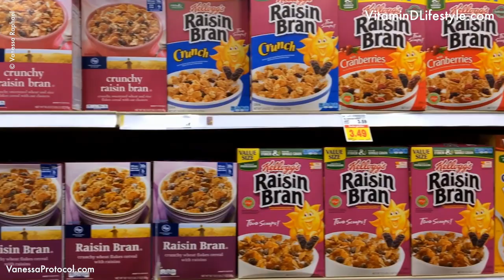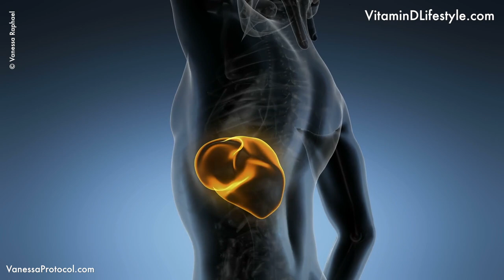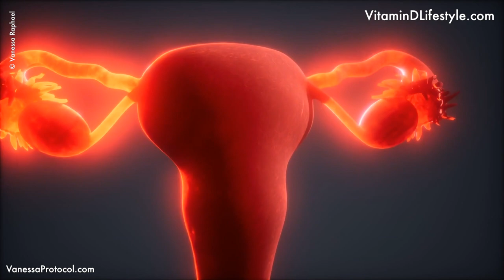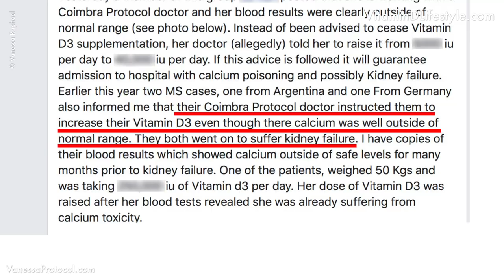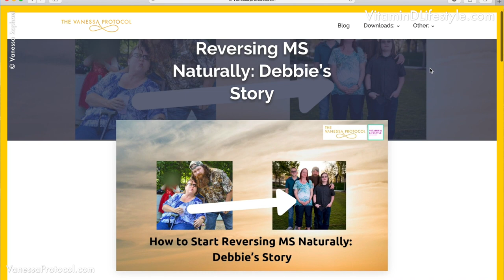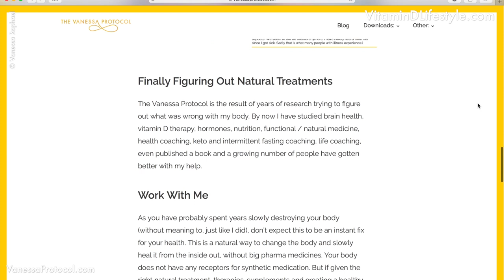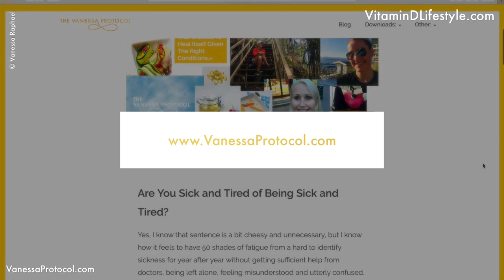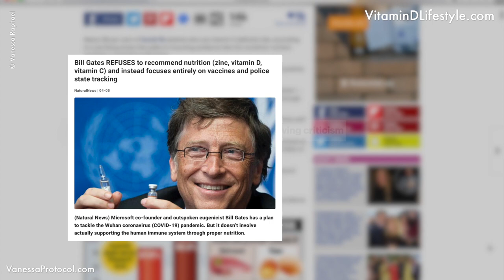Coimbra Protocol REVIEW (3 years after)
My honest take on the Dr. Coimbra Protocol - 3 years after. In this video I share my experience with Vitamin D, Endometriosis, Fatigue, MS, the Dr. Coimbra Protocol and how Vitamin D and natural supplements gave me my life back. The honest good, bad, ugly, ups and downs.

If you are suffering from MS or other autoimmune diseases, you might have heard of the Dr Coimbra Protocol against MS and it promises great results using (mainly) natural Vitamin D3.

I am not against Vitamin D, not at all, but not all doctors are created equal and over the last years I have encountered both good, confusing and rather bad things. If you are considering going on high doses of Vitamin D / The Coimbra Protocol PLEASE make sure to watch this video first. It might help you and save you both time and money.